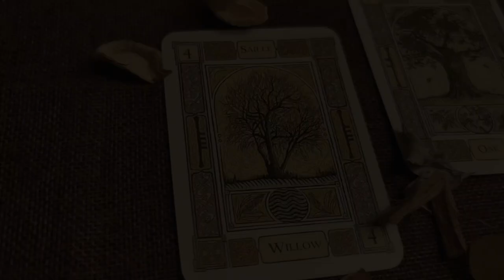OSTARA || El equinoccio de primavera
Hoy hablamos sobre Ostara, la celebración de la primavera.

Grabado una mañana de luna menguante , a las 11.00 de la mañana con mucho cariño.

★ Bases del sorteo
Cada semana (con cada nuevo video) haré un mini sorteo de una Lectura de Oráculo conmigo.
En cada video pondré una clave secreta que tendréis que buscar o descifrar. Entre las 5 primeras personas en responder correctamente, haré un sorteo que será publicado en Instagram.

¿Cómo saber qué clave buscar?
El día anterior a publicar video (normalmente los martes, si hay algún cambio os avisaré con tiempo) os contaré por historias de Instagram cómo resolver la clave secreta o qué es lo que tenéis que buscar. Ten en cuenta que estas publicaciones solo duran 24 horas así que tendréis que estar atent@s.

Requisitos para que la participación sea válida:

- Contestar correctamente la respuesta de la clave. (Enviadme la respuesta por mensaje privado en Instagram para que el resto no copie la respuesta sin buscarla)

- Comentar en los comentarios de YT:  ¡Lo he resuelto!

- Dejar like en el video

- Estar suscrito al canal de YT.

**Si el ganador o la ganadora no se pone en contacto conmigo en 48 horas, se elegirá un@ nuev@.

➛¿Y si no tengo Instagram cómo puedo participar?

     Puedes enterarte de las claves en el apartado de comunidad de mi canal

• Derechos y CopyRight •

Temas: Hush now, My darling y Khuu and Tsai